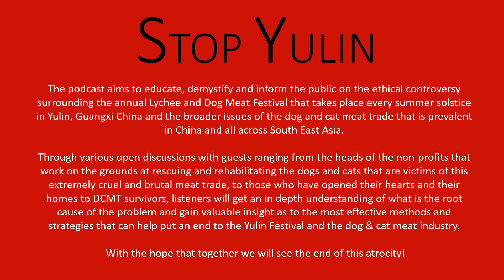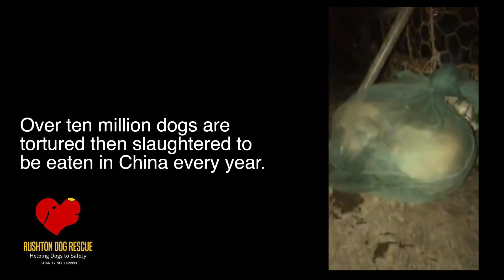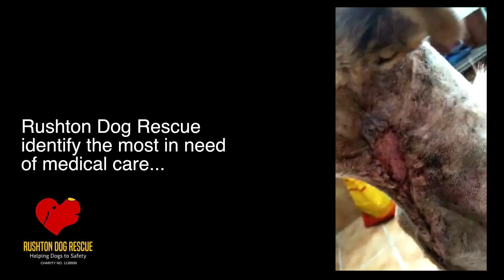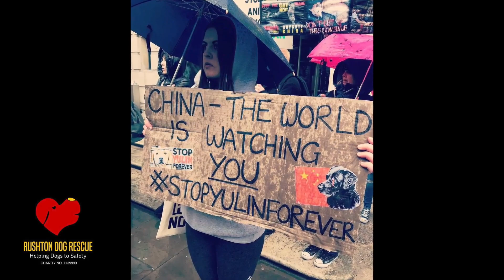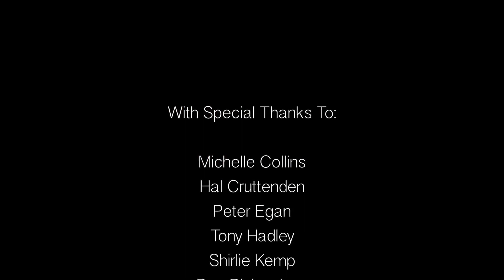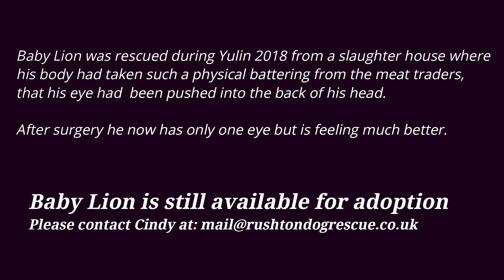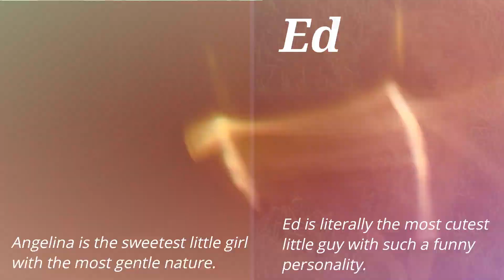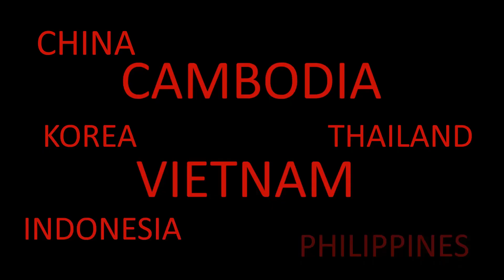Rushton Dog Rescue - Cindi and Zoe McNeil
In this episode of the Stop Yulin podcast, we get to hear from Cindi McNeil Regan and Zoe McNeil, the mother and daughter team behind Rushton Dog Rescue charity, a registered non-profit, located in Dorset, United Kingdom.

RDR rescue dogs from all over the world including Bosnia, Greece, Ireland, Romania, Spain, United Kingdom and of course from the DMT in China.

Ruhston has been rescuing  dogs, victims of the brutal DMT in China since  2016. They have taken dogs that no one else would. Never phased by the sheer amount of work each of these dogs will require and need;  Their hearts compel them to save as many dogs as they can. None of this would be possible without the support of donors like yourselves.